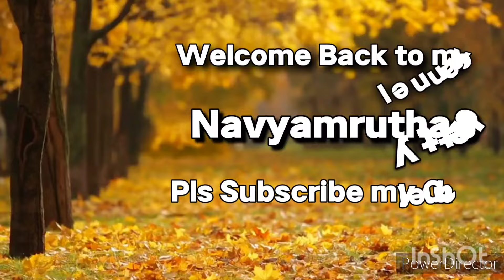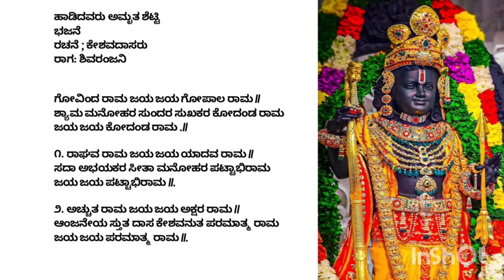Ramanavami Very Easy Kannada RamaBhajane|Kannada Shri Rama Bhajane|Govinda Rama jayajaya|Rama Song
Singer. Amrutha Shetty
ಭಜನೆ
ರಚನೆ ; ಕೇಶವದಾಸರು
ರಾಗ: ಶಿವರಂಜನಿ

ಗೋವಿಂದ ರಾಮ ಜಯ ಜಯ ಗೋಪಾಲ ರಾಮ ||
ಶ್ಯಾಮ ಮನೋಹರ ಸುಂದರ ಸುಖಕರ ಕೋದಂಡ ರಾಮ ಜಯ ಜಯ ಕೋದಂಡ ರಾಮ .||

೧. ರಾಘವ ರಾಮ ಜಯ ಜಯ ಯಾದವ ರಾಮ ||
ಸದಾ ಅಭಯಕರ ಸೀತಾ ಮನೋಹರ ಪಟ್ಟಾಭಿರಾಮ ಜಯ ಜಯ ಪಟ್ಟಾಭಿರಾಮ ||.

೨. ಅಚ್ಚುತ ರಾಮ ಜಯ ಜಯ ಅಕ್ಷರ ರಾಮ ||
ಆಂಜನೇಯ ಸ್ತುತ ದಾಸ ಕೇಶವನುತ ಪರಮಾತ್ಮ ರಾಮ ಜಯ ಜಯ ಪರಮಾತ್ಮ ರಾಮ ||.
Bhajane

 Govinda Rama, Jaya Jaya, Gopala Rama
Shyama Manohara, Sundara Sukhakara, Kodanda Rama

Raghava Rama, Jaya Jaya, Yadava Rama
Sada Abhayakara, Sitha Manohara, Pattabhi Rama

Achyutha Rama, Jaya Jaya, Akshara Rama
Anjaneya Sthutha Dasa Keshavanutha, Paramathma Rama